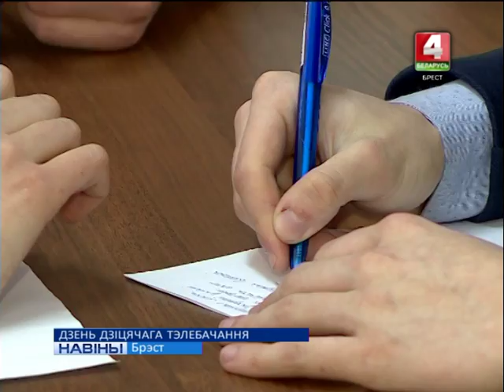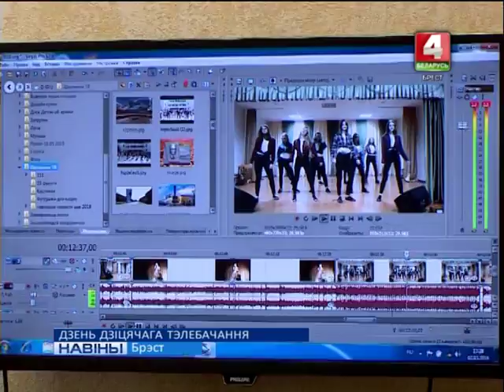ДЗЕНЬ ДЗІЦЯЧАГА ТЭЛЕБАЧАННЯ (Відэа)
Кожны дзень на канале «Беларусь-4» у эфір выходзіць пазнавальная праграма «Детское время». Цікавыя тэмы, карысную інфармацыю аўтары даносяць з дапамогай такіх жа хлопчыкаў і дзяўчынак, як і самі гледачы.